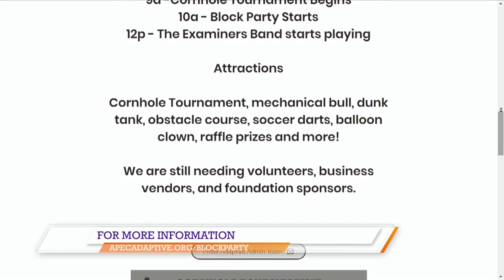Adaptive Foundation to host 3rd annual Block Party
Doug Leighton with the Adaptive Foundation joined East Texas Live to give information about their 3rd annual Block Party.